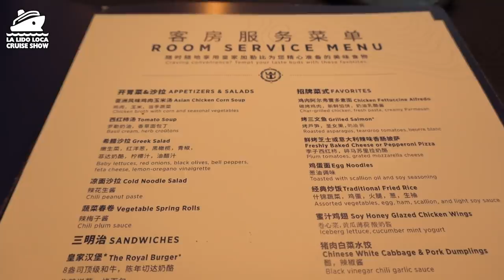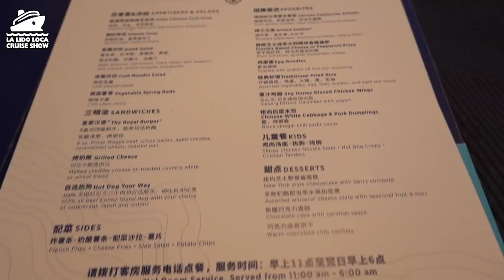MY ISSUE WITH CRUISE SHIP ROOM SERVICE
I like room cruise ship room service but there is one aspect that I find a little gross.